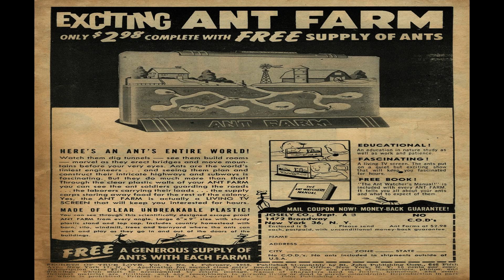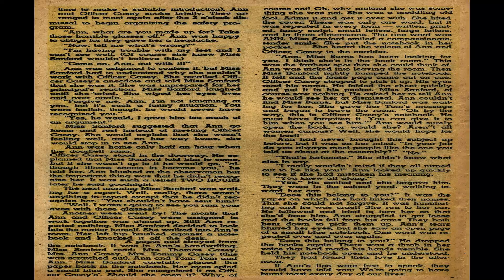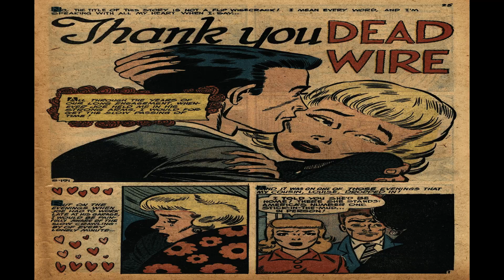Secrets Of True Love No 1 Comix Book Movie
Title: Secrets Of True Love No 1 | Publisher:  St. John Publications | Date: February 1958 | Lang: English

Comic Contents:

Genre:  Romance

Comic Story (5 pages)  The Secret I Was Afraid to Tell!
Genre:  Romance

Comic Story (5 pages)  Only a Dream
Genre:  Romance

Comic Story (4 pages)  Love Lost Its Way..!
Genre:  Romance

Comic Story (4 pages)  Price Tag on Love
Genre:  Romance

Text Story (2 pages)  Burnt Toast
Genre:  Romance

Comic Story (4 pages)  Trust Love
Genre:  Romance

Comic Story (4 pages)  Thank You Dead Wire
Genre:  Romance

Comic Story (4 pages)  Career or Cary?
Genre:  Romance

  Select YouTube
  Search gharold

Secrets Of True Love No 1 Comix Book Movie is part of the golden age comixs' Romance; Teen genre. The Golden Age refers to the first cycle of superhero comixs which existed between 1938 and 1950. This was the period in which the concept of the superhero was born.

G Harold 3:13 Stevie No 4 Comix Book Movie

G Harold 3:13 Stevie No 2 Comix Book Movie

G Harold 3:13 My Little Margie No 11 Comix Book Movie